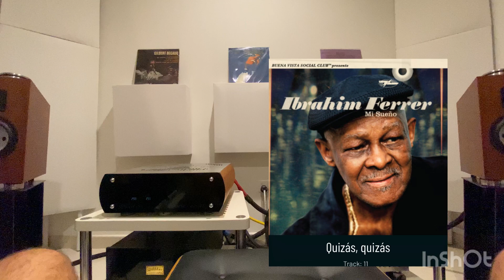Vocal track # we are at 250 hrs mark# 🎧🎧🫨🫨✅✅🇨🇦🇨🇦